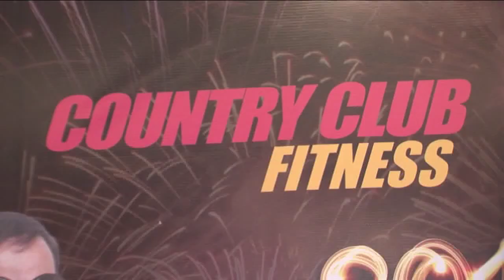SONALI SEHGAL TO PERFORM COUNTRY CLUB NEW YEAR BASH